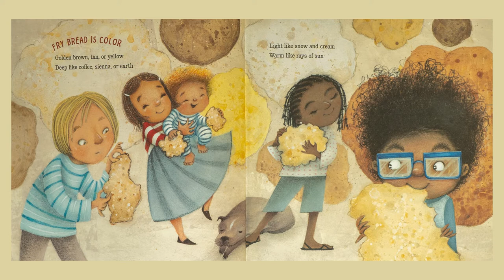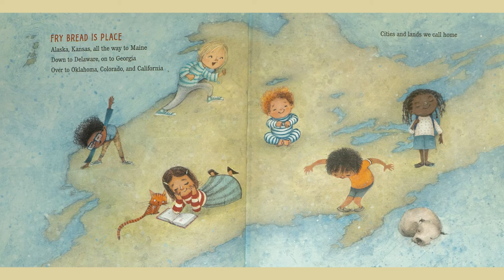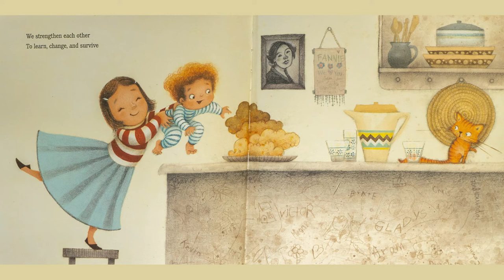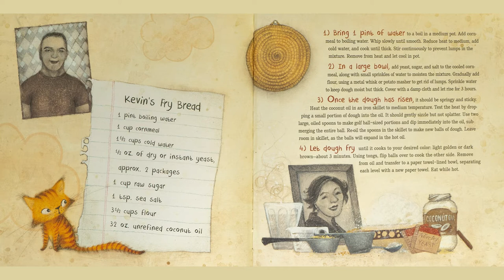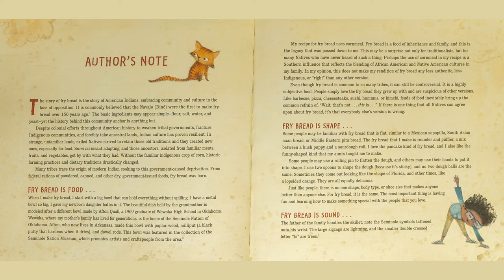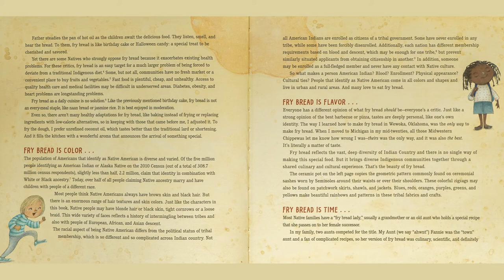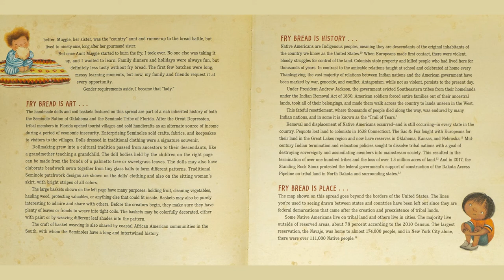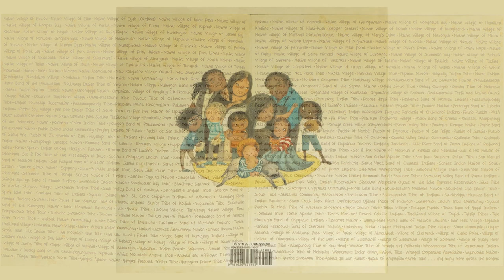Fry Bread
By Kevin Noble Maillard
Illustrated by Juana Martinez - Neal
Narrated by Celestine Petoskey

*Note: As both an Anishinaabe tribal citizen and the narrator, any indigenous words within this story are pronounced to the best of my ability. Miigwech (Thank you). -- Celestine Petoskey

00:00 Start
03:09 Kevin's Fry Bread Recipe
04:59 Author's Note
06:06 Author's Note on Fry Bread is Food...
07:42 Author's Note on Fry Bread is Shape...
08:33 Author's Note on Fry Bread is Sound...
10:01 Author's Note on Fry Bread is Color...
11:41 Author's Note on Fry Bread is Flavor...
12:42 Author's Note on Fry Bread is Time...
13:35 Author's Note on Fry Bread is Art...
15:05 Author's Note on Fry Bread is History...
16:51 Author's Note on Fry Bread is Place...
17:28 Author's Note on Fry Bread is Nation...
19:20 Author's Note on Fry Bread is Everything...
19:44 Author's Note on Fry Bread is Us...
20:05 Author's Note on We Strengthen Each Other...